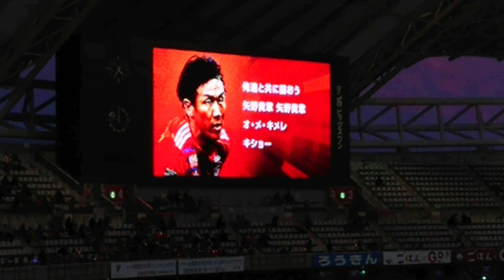矢野貴章選手の挨拶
※スマホ故障の為、いっこく堂みたいになっています…

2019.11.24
アルビレックス新潟　対　V・ファーレン長崎
デンカビッグスワン